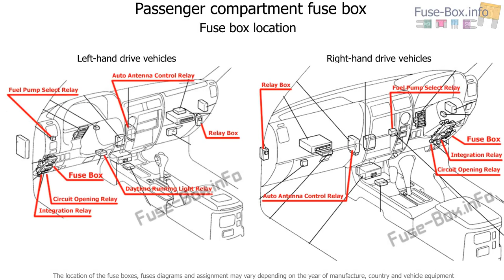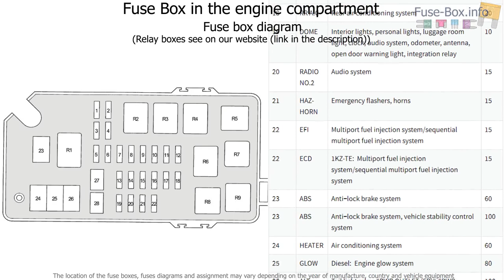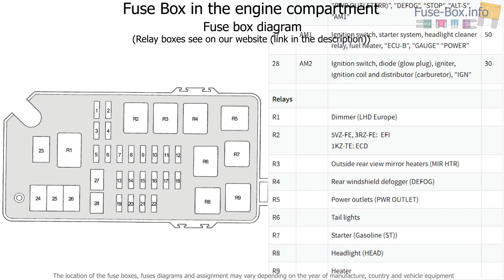Fuse box location and diagrams: Toyota Land Cruiser Prado 90 (1996-2002)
Fuse box diagram (location and assignment of electrical fuses and relays) for Toyota Land Cruiser Prado (90/J90; 1996, 1997, 1998, 1999, 2000, 2001, 2002).